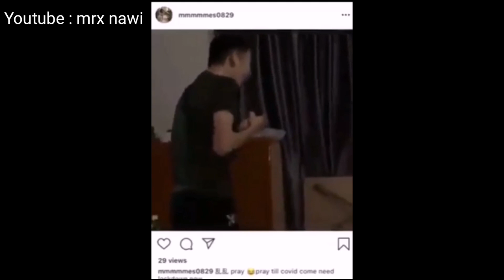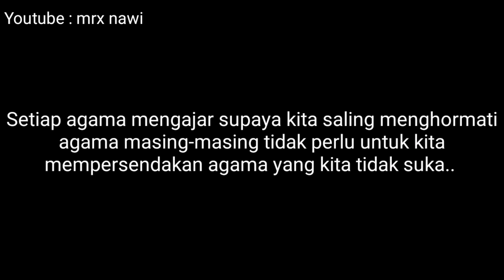(REACT 7) Lelaki cina mempersendakan Islam